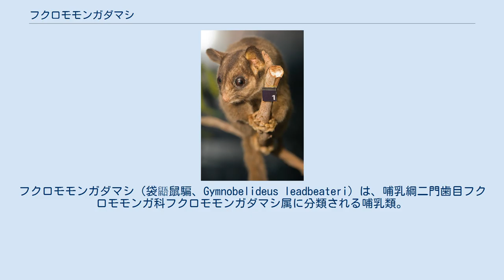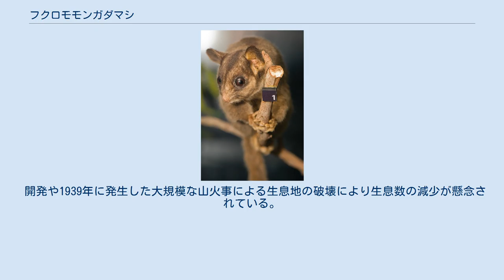フクロモモンガダマシ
フクロモモンガダマシ（袋鼯鼠騙、Gymnobelideus leadbeateri）は、哺乳綱二門歯目フクロモモンガ科フクロモモンガダマシ属に分類される哺乳類。
本種のみでフクロモモンガダマシ属を構成する。
 オーストラリア（ビクトリア州）固有種 体長15-17センチメートル。
尾は基部よりも先端のほうが太い。
全身は毛衣は灰色で、正中線に沿って黒い縦縞が入る。
 四肢の間には飛膜がない。
 主に高地にある湿度の高いマウンテン・アッシュEucalypus regnansからなるユーカリ林に生息する。
夜行性で、昼間は樹洞の中で休む。
単独もしくはペアで1-1.5ヘクタールの縄張りを形成し、縄張りと巣穴を共有する。
一方で最大3頭のオスと1頭のメスからなる婚姻関係のない小規模な群れを形成する事もある。
外敵としてはフクロウ類が挙げられる。
 食性は雑食で、昆虫およびその分泌物、樹液、花、花粉、果実などを食べる。
婚姻形態は一夫一妻で、ペア同士は尾の基部に唾液をつけてにおいづけを行う。
妊娠期間は約16日と推定されている。
春季や秋季に1-2頭の幼獣を産む。
幼獣は生後80-93日は育児嚢の中で過ごす。
オスは生後15か月、メスは生後10か月で性成熟する。
 1867年に2頭、1907年に3頭の発見例しかなく、1930年代には絶滅したと考えられていた。
1961年に再発見され、その後の調査により300か所で発見された。
 開発や1939年に発生した大規模な山火事による生息地の破壊により生息数の減少が懸念されている。